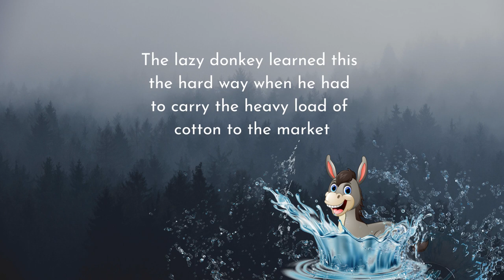The Lazy Donkey | Short Story in English | The Salt Merchant and His Donkey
The Wise Merchant and the Cheating Donkey from the Panchatantra Tales | The Salt Vendor and the Donkey

🌟 This short story in English The Donkey and the salt merchant from Aesop's Fables is often called The Lazy Donkey and the Salt Merchant. This story tells us that laziness can lead to more work 🌟

▶ In this small story of the Salt merchant and the donkey, the donkey deliberately started falling into river water to reduce the weight of the load since the salt was getting dissolved in the water.

The merchant who realised the donkey's trick one day loaded the donkey with a bag of cotton, and on this day when the donkey tripped and fell into the river, the weight of the load increased since the cotton had soaked in water, and the donkey was not able to bear the burden. The lazy donkey was not strong enough to carry the heavy load and was forced to work hard to make it to the market.

The moral of this story The Merchant and his Donkey is that laziness can lead to more work in the long run. Trying to avoid work may seem easy, but it often results in more work later.

The lazy donkey learned this hard when he had to carry the heavy sponges to the market.

This moral Story The Ass & the Load of Salt / Donkey and Merchant story is also from the Aesop Fables for Children.

Like, share and subscribe to our channel  🌟 Daily Wisdom Thoughts 🌟 for more short stories in English, Short stories for kids in English, Moral stories in English, English Stories, The Salt Vendor and the Donkey, Short story in English and Bedtime stories

▶ Crane and the Crab | Moral Stories for Kids | Do not trust blindly | Stork and the Crab